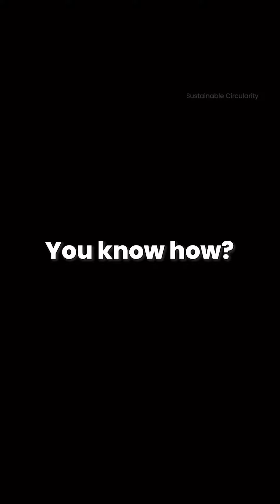Samudra Manthan - a Recykal initiative to divert ocean-bound plastic!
Plastic pollution poses a more significant threat to human and marine life and the planet than meets the eye. A material that takes thousands of years to break down and releases harmful toxins into the environment is a prominent site at the beaches today.

To tackle the rising issue, we launched Samudra Manthan, an initiative that combines modern technology and sustainable practices to combat ocean plastic pollution.

And yes, you can participate, too. How?
By managing and recycling your waste responsibly, it doesn’t end up in waterways!

Let’s carve a path for a cleaner future together! RecykalYourWaste ♻️